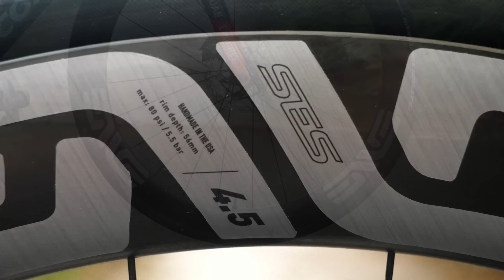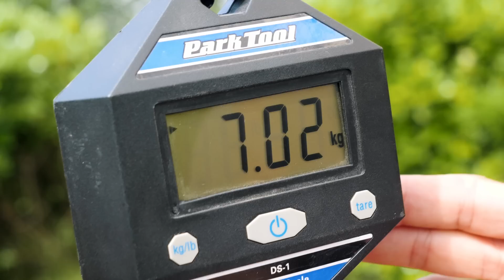Vingegaard oder Pogačar? | Die Räder der Tour-Favoriten im GCN-Check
In den kommenden Wochen geht es in Frankreich um alles. Die Tour de France hält die Radsport-Welt in Atem. In der Gesamtwertung scheint das Rennen wohl auch dieses Jahr zwischen Jonas Vingegaard oder Tadej Pogačar entschieden zu werden. Dabei spielt auch das Material eine entscheidende Rolle. Wie praktisch, dass wir die beiden Räder der Tour de France Stars heute bei uns im GCN-Check haben.

▬▬ Interessante Links ▬▬▬▬

📸 GCN Inspiration
1) Lade die kostenfreie GCN App herunter
2) Stelle die Sprache in der App auf Deutsch, um an der deutschen GCN Inspiration teilzunehmen.
3) Gehe im Menü am unteren Bildschrimrand auf "Hochladen"
4) Wähle ein schönes Foto aus, mit dem du an der Inspiration teilnehmen möchtest
5) Wähle als Kategorie "GCN Show" und dann "Radinspiration" aus
6) Lade dein Foto hoch

 ▬▬ Gewinner?  ▬▬▬▬

▬▬ Musik ▬▬▬▬

🎵 BONKERS BEAT CLUB - BRUISER
🎵 BROAD SKY - CONVERSION
🎵 HEYSON - DEAD BELLS
🎵 BILLO BOI - JETSKI
🎵 BONKERS BEAT CLUB - SWOOSH

▬▬ Hashtags  ▬▬▬▬

▬▬ Fotos  ▬▬▬▬▬▬▬▬▬▬▬▬▬▬▬

▬▬ Folgt uns!  ▬▬▬▬